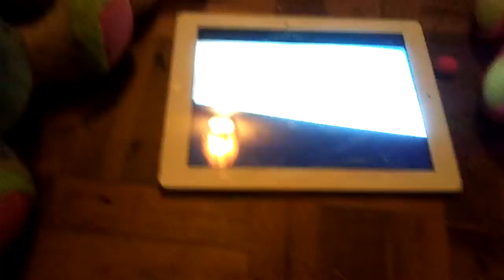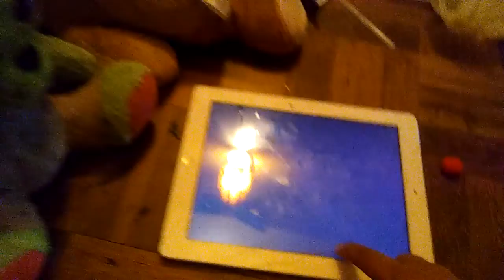Me in a nutshell #8